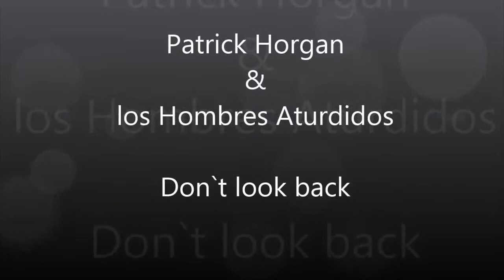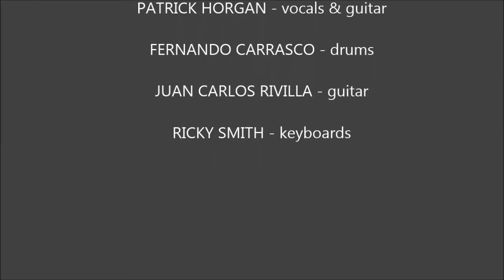Patrick Horgan y los Hombres Aturdidos "Don´t look back"